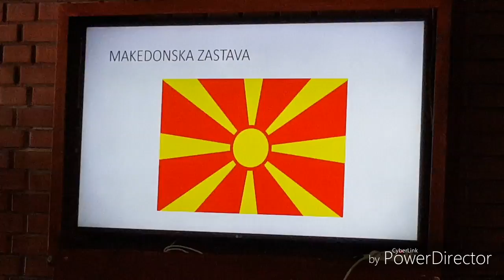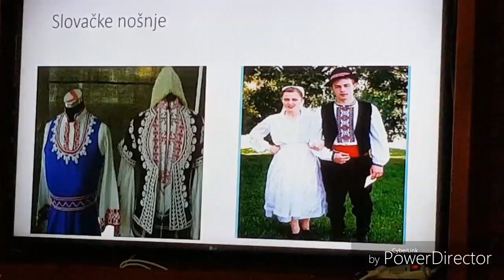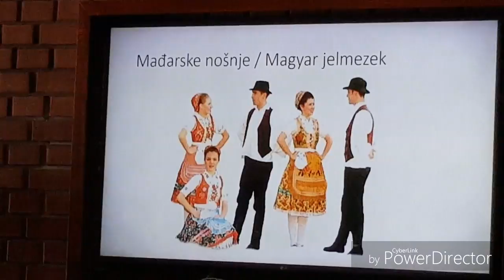OŠ Negoslavci MDMJ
Obeležavanje Međunarodnog dana maternjeg jezika u Osnovnoj školi Negoslavci, 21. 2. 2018.